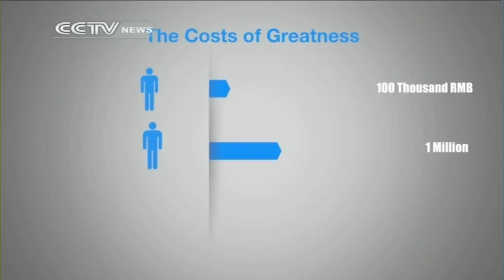China’s football series Ep 2: developing football in China?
This series looks at the development of football in the world's most populous nation. This second episode begins with a trip into the mountains.